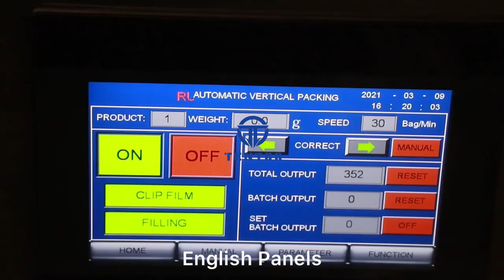China Foshan Tentoo Chips French Fries Packing Machine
Introduction

Foshan Tentoo Mechanical Equipment Co.,Ltd.

Main Business
We are a manufacturer that specializes on all kinds of Vertical Form Fill Seal Packaging Machines, Premade Bag Filling Sealing Packaging Machines and Horizontal Packaging Machines.

We have been working in this packaging industry more than 10 years with a huge experience on all kinds of packing solutions. Right this moment, we can offer you very professional advice for packing solution once you share us the products you want to package. Whichever granule packing requirement like nuts, snacks, candies, dry fruits, powder packing requirement like flour, milk powder, coffee, washing powder, liquid packing requirement like honey, oil, shampoo, ketchup. Just send a message to us via email with your requests, then we will get back to you soon with some ideas.

Our Purpose
We devote ourselves to produce high quality, durable and cost effective machines to all our clients. During the production of machine we have a series of systematic mechanism of quality control and inspection. For shipment we use solid wooden case to fix and wrap it carefully. Make sure 100% it is safe and it can work for their masters once they get to the position. For installation and after-sales service, we are not only provide English manuals but also every, every detailed video you will need, we make it all quite simple and detailed. And the feedback shows that most of our clients can install and run the machine by themselves after seeing these videos. Of course, we are here for you all the time, anything unclear, just call us, send us email, send some videos to point out your issue, we will get back to your within 24 hours. And we provide oversea installation service as well if it is needed.

Our Marketing Status
After development of many years, now we have gotten some long-term partners in some countries. They are USA, Canada, Venezuela, Guinea, Nigeria, Zimbabwe, Hungary, Afghanistan, Dubai, Qatar, India, Sri-Lanka, Uzbekistan, Malaysia, Singapore, Vietnam, Philippines and etc.

We have a firm relationship with all our partner, keep offering them high quality machine, help them solve out any problem they meet. We do believe problem exists everywhere in any kind, in the same way, our service and solution are always there to help you solve problems.

We are warmly welcome you to join our big family if you are interested in our products, hope we can have the opportunity to do this together.

Certainly it would be a win – win situation for us!